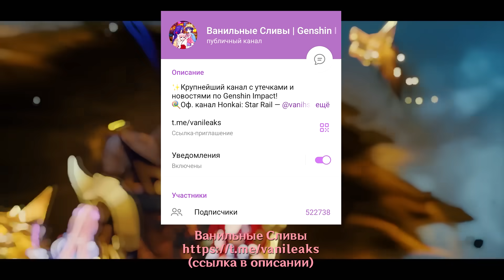🔥800 ПРИМОГЕМОВ на ПОЧТУ ВСЕМ ИГРОКАМ НИЧЕГО НЕ ДЕЛАЯ! | Genshin Impact